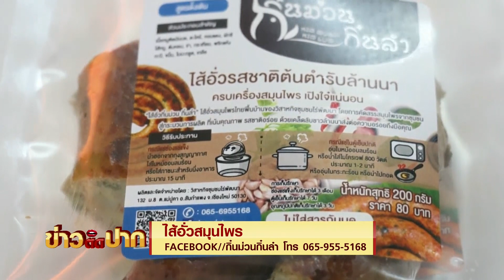ไส้อั่วสมุนไพรเพื่อสุขภาพ สูตรล้านนา I ข่าวติดปาก 16.30-17.15 I วันที่ 6 พ.ย.63